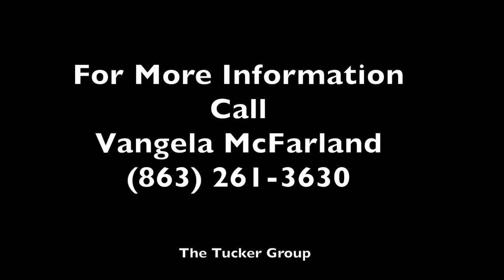230 Acres Video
This video is about 230 Acres Video